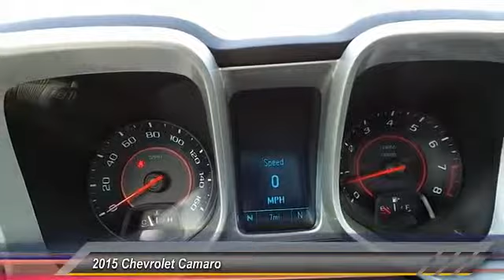camaro Odessa TX F9184571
2015 Chevrolet Camaro 2DR CPE LS W/2LS

5020 N. John Ben Shepperd Parkway

NOTITLE